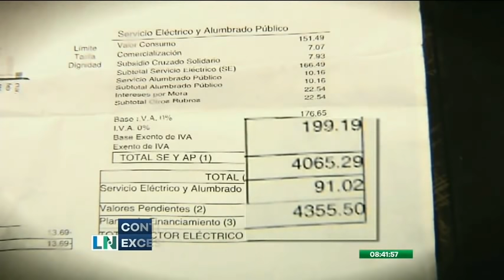La Noticia en la Comunidad: Programa del 18 de Mayo de 2021